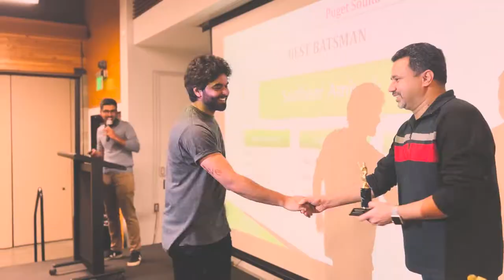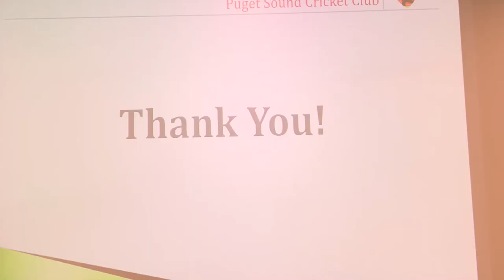PUGET SOUND CRICKET CLUB SEATTLE WASHINGTON | CRICKET IN AMERICA | Cinematic Video Seattle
PUGET SOUND CRICKET CLUB ANNUAL BANQUET.